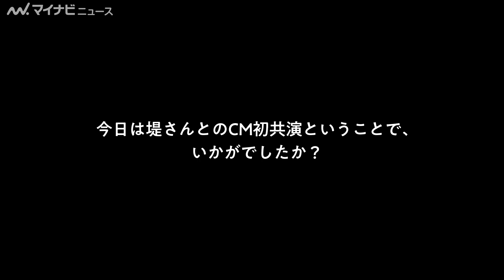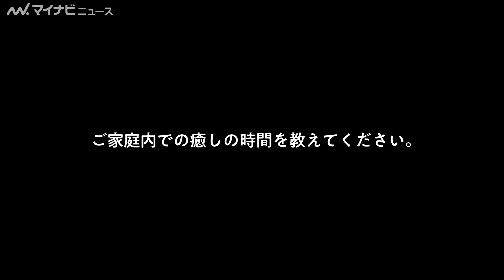仲間由紀恵、ビール「大好きです！」CM初共演の堤真一についても 「キリン一番搾り生ビール」新TVCM＆インタビュー映像公開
女優の仲間由紀恵と俳優の堤真一が出演する、「キリン一番搾り生ビール」新TVCM 『堤真一 仲間由紀恵 仲間さんもおいしいビールへ』編とインタビュー映像が公開された。
インタビューでは、ビールやCM初共演の堤真一について語っている。

🎬石田ゆり子&堤真一、シールド付きマイクに「どの位置が…」岡田健史は二人を「お袋と親父」呼び　映画『望み』初日舞台挨拶